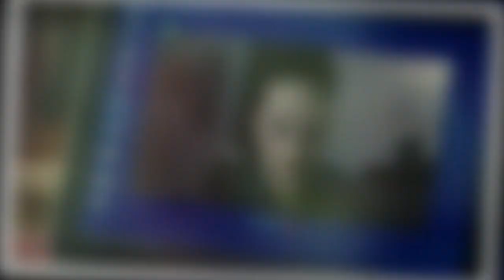Death in Paradise's Ralf Little on future female detective